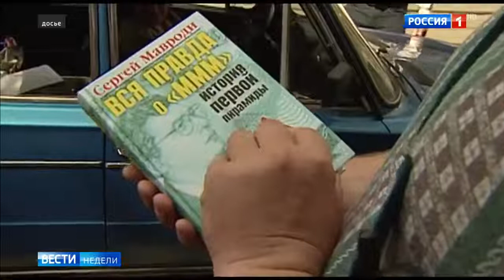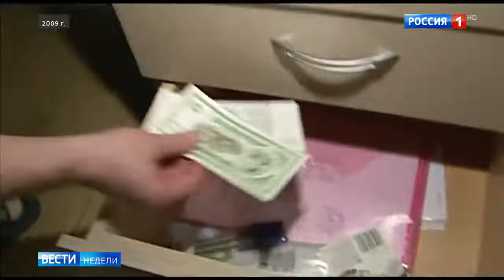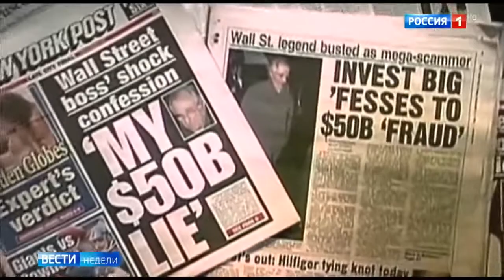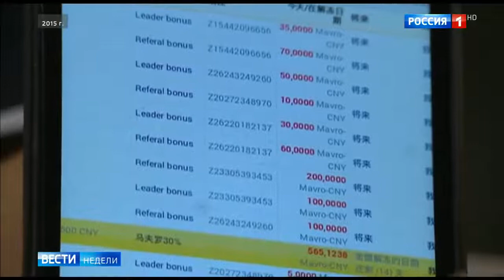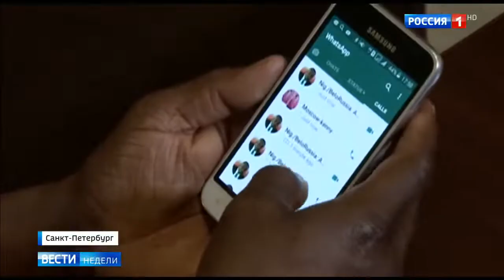Борис Соболев. Репортаж "Мавроди ни о чем не сожалел" (2.04.2018)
Недобрую славу о себе оставил Сергей Мавроди . основатель пирамиды "МММ". Его похоронили 31 марта на Троекуровском в Москве. В обстановке секретности. В закрытом гробу.